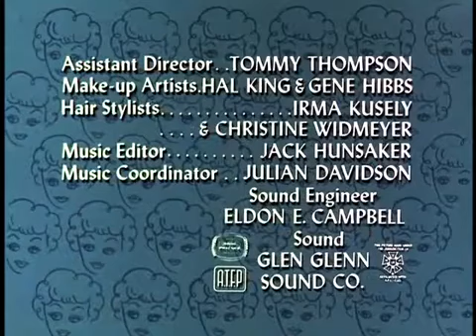The Lucy Show S3, E78 (My Fair Lucy)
The Lucy Show Season3, Episode78 (My Fair Lucy)